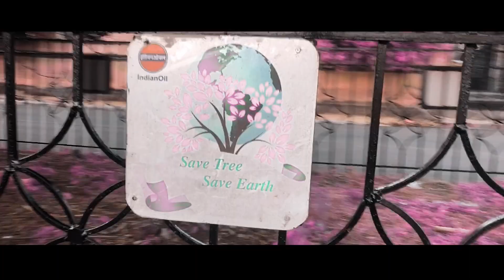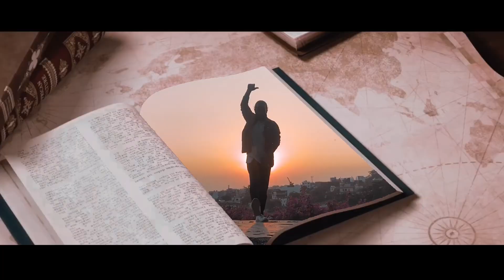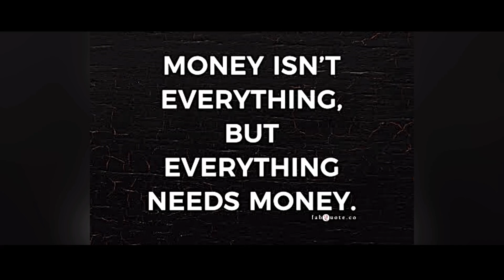MONEY | MASTAN MALIK | ( prod by G.Capalot x K4pel ) OFFICIAL VIDEO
SONG.  MONEY
ARTIST  MASTAN MALIK
LYRICS MASTAN MALIK
MUSIC.  G.Capalot x K4pel
MIX & MASTERING MASTAN MALIK

CAMERA MAN  .PAWAN KUMAR
EDIT BY    : MASTAN MALIK